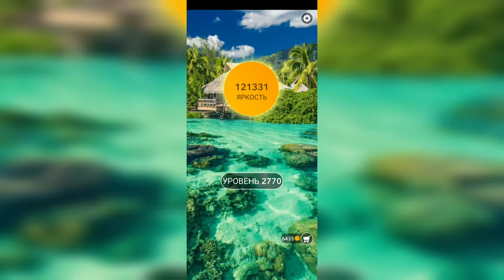Word / Слово Крест: Поиск русского кроссворда / Уровень 2770